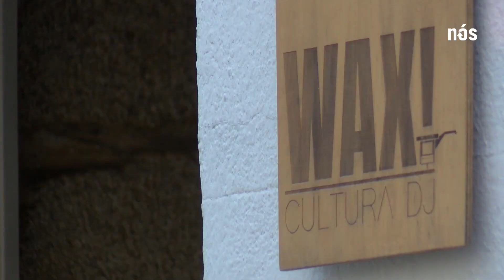DJ Mil, a cultura DJ en Galicia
Que sabemos da cultura DJ en Galicia? Coñecemos ás nosas músicas e músicos? Buscamos información e referentes na escola de cultura DJ Wax! que dirixe o compostelán DJ Mil